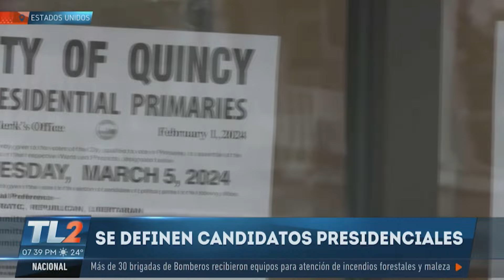Super Martes Estados Unidos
Y se llego el SUPERMARTES para Estados Unidos, cuando más de 16 estados eligen HOY quiénes serán los candidatos para las elecciones presidenciales.